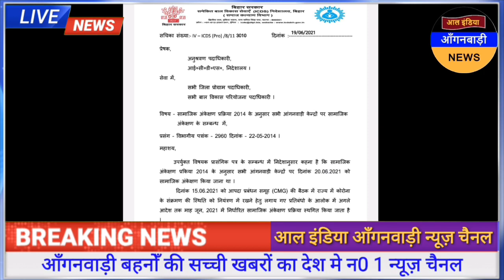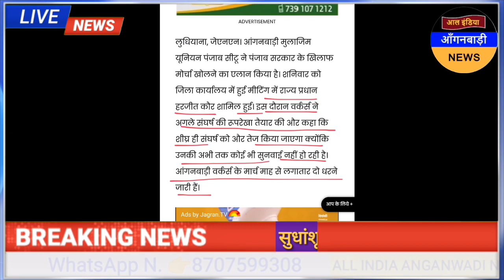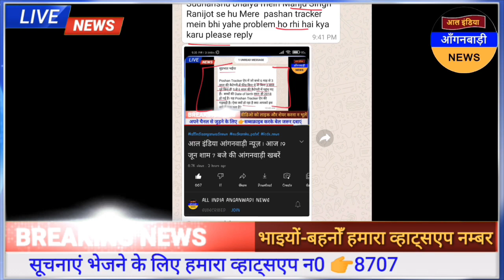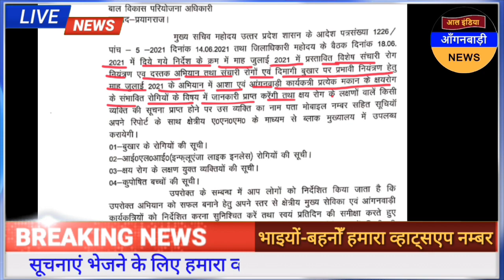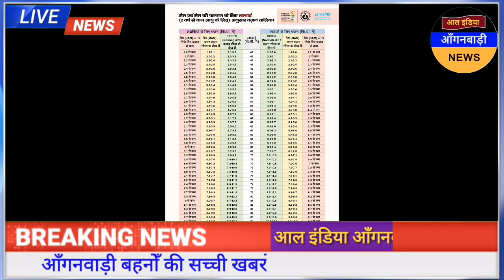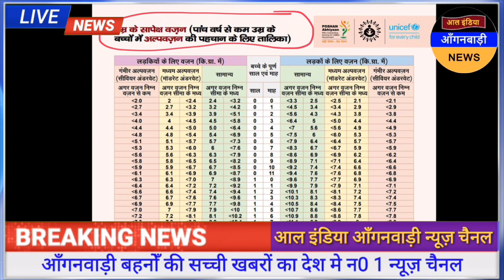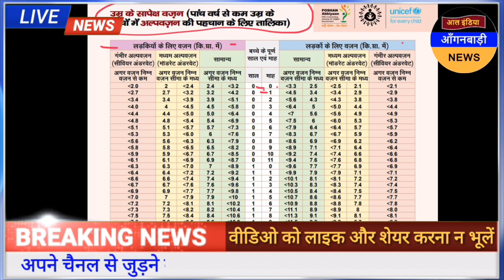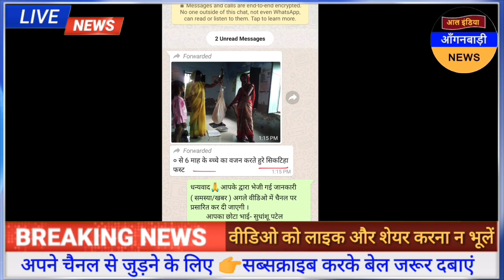आल इंडिया आंगनवाड़ी न्यूज़ | आज 20 जून शाम 7 बजे की आंगनवाड़ी खबरें